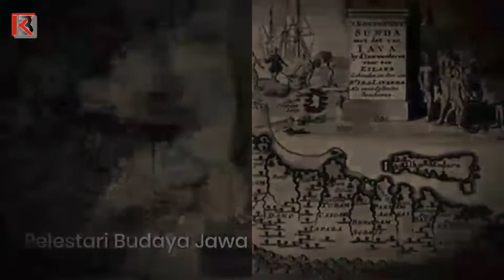Fotografer Pertama Di Indonesia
Kassian Cephas adalah fotografer pribumi suku Jawa asal keraton Kesultanan Ngayogyakarta Hadiningrat. Biang kerok merangkum sejumlah informasi dari Wikipedia dan mengulasnya dalam bentuk audio visual.